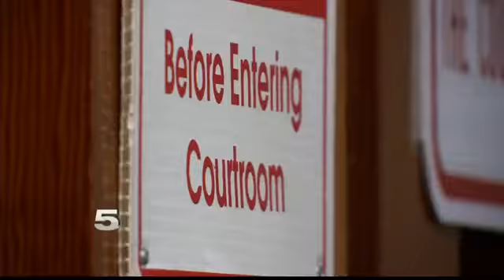Former Brownsville Fire Chief Pleads Not Guilty to Theft Cha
He was put on suspension without pay following his arrest last month.